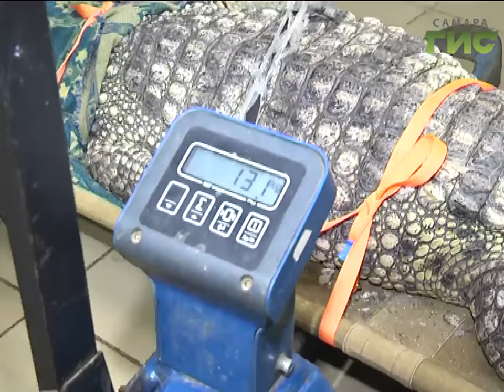Самый крупный крокодил в России живет в Самаре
Вопрос самоопределения стоит остро для обитателей самарского зоопарка. Там проживает самый крупный крокодил в России. В этом году рептилии  исполнилось 25 лет. Самое время найти ему пару. Тут-то и выяснилось, что  работники не знают, кто перед ними - самец или самка.